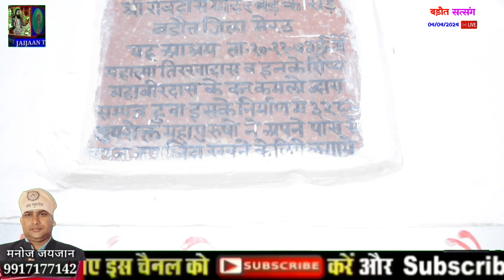बड़ौत satsang : संतो ऐसी भूल जग माही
संत शिरोमणी सतगुरु रविदास जी के भजन Top 10
Ravidas Bhajan Ravidas Geet  Sant Ravidas
Bhajan
Singer -
Lyrics -
Label - Jaijaan tv
Copyright - Jaijaan Tv

हमारा मुख्य उद्देश्य लोगों को संत रविदास जी से जोड़ना है
हम केवल भक्ति भजन ही बनाते हैं.
हमारा मकसद है
आपको एक अच्छा संगीत और गीत दे जो दे सके
आपके मन को शांति.
लाइक, कमेंट करना न भूलें
Manoj Jaijaan

High volume
lagu rohani nonstop
Medium volume
art of living krishna bhajans
Medium volume
baps non stop kirtans
Medium volume
haryanvi song non stop
Medium volume
gujarati bhajan old
Medium volume
saturday morning bhajans
Medium volume
morning hindu devotional songs
bhajans by anup jalota
bhajan for peace of mind
sunday bhajan morning
guruji satsang 2 hours latest new year
guruji satsang 2 hours latest
one hour guruji satsang playlist #12
one hour satsang

satsang bhajan
satsang vlogs
ravidas bhajan punjabi
guru maharaj satsang
sant ravidas satsang
satsang online
satsang podcast
mind relaxing satsang
shabad kirtan video
gurudev bhajan
gurbani kirtan
baba jay gurudev
sunday special satsang
Ravidas Bhajan 2024
guru ravidas bhajan 2024

रविदास जी भजन
रविदास जी के भजन
संत रविदास के भजन
संत रविदास के दोहे
संत रविदास जी के भजन
satmarg bhajan

jaijaan channel
Jaijaan tv

हमारे यहां जबरदस्त क्वालिटी के साथ सत्संग रिकॉर्डिंग किए जाते हैं।